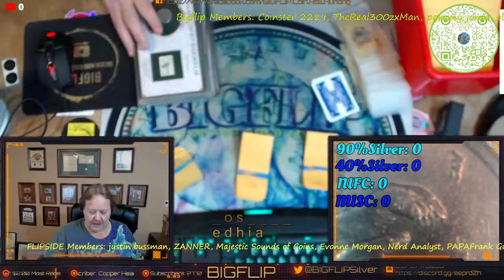Half Dollar coin roll hunt announcement video. 7PM Mountain 12/11/2020